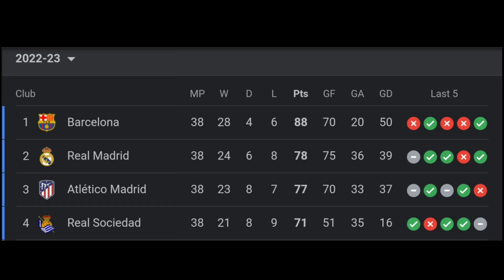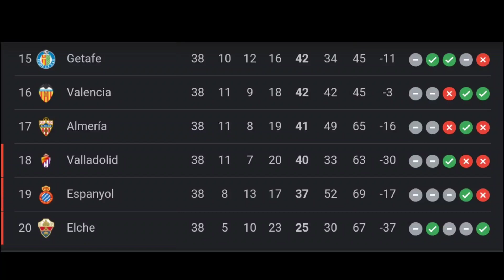La Liga Season 2022-23 Review || FC Barcelona || Spanish League 🇪🇸 || Football Adda With D-K ⚽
La Liga 2022-23 season is over... FC Barcelona is the champion of La Liga this time...

Their new journey under ex-Barca Maestro Xavi Hernandez is highly successful...

On the other hand Real Madrid finished second this time under Carlo Ancelotti...

Robert Lewandowski is the top scorer of the league with 23 goals...

➡️ Follow Our Channel for exciting football adda...

👍🏼 If you love our discussion...

💬 If you want us to grow, improve and participate in our adda...